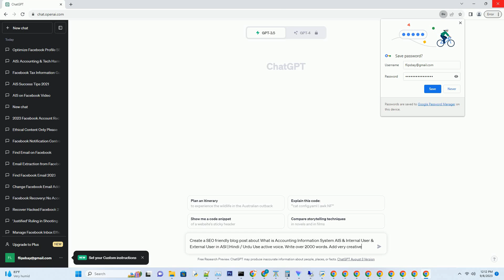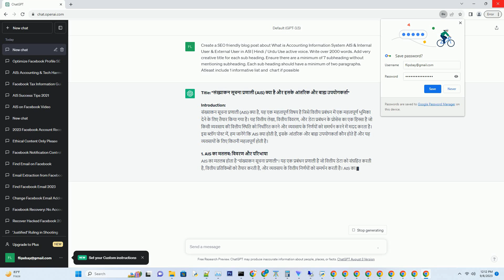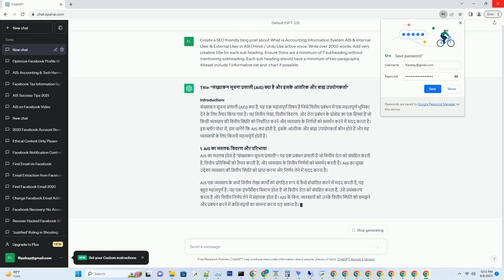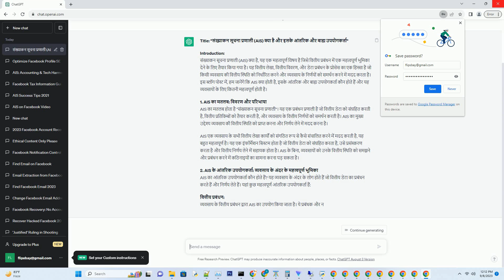What is Accounting Information System AIS Internal User External User in ASI Hindi Urdu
### title: "संख्याकन सूचना प्रणाली (ais) क्या है और इसके आंतरिक और बाह्य उपयोगकर्ता"
### introduction:
संख्याकन सूचना प्रणाली (ais) क्या है, यह एक महत्वपूर्ण विषय है जिसे वित्तीय प्रबंधन में एक महत्वपूर्ण भूमिका देने के लिए तैयार किया गया है। यह वित्तीय लेखा, वित्तीय विवरण, और डेटा प्रबंधन के प्रोसेस का एक हिस्सा है जो किसी व्यवसाय की वित्तीय स्थिति को निर्धारित करने और व्यवसाय के निर्णयों को समर्थन करने में मदद करता है। इस ब्लॉग पोस्ट में, हम जानेंगे कि ais क्या होती है, इसके आंतरिक और बाह्य उपयोगकर्ता कौन होते हैं और यह व्यवसायों के लिए कितनी महत्वपूर्ण होती है।
### 1. ais का मतलब: विवरण और परिभाषा
ais का मतलब होता है "संख्याकन सूचना प्रणाली"। यह एक प्रबंधन प्रणाली है जो वित्तीय डेटा को संग्रहित करती है, वित्तीय प्रतिविम्बों को तैयार करती है, और व्यवसाय के वित्तीय निर्णयों को समर्थन करती है। ais का मुख्य उद्देश्य व्यवसाय की वित्तीय स्थिति को प्राप्त करना और निर्णय लेने में मदद करना है।
### ais एक व्यवसाय के सभी वित्तीय लेखा कार्यों को संगठित रूप से कैसे संचालित करने में मदद करती है, यह बहुत महत्वपूर्ण है। यह एक इंफॉर्मेशन सिस्टम होता है जो वित्तीय डेटा को संग्रहित करता है, उसे प्रसंस्करण करता है और वित्तीय निर्णय लेने में सहायक होता है। ais के बिना, व्यवसायों को उनके वित्तीय स्थिति को समझने और प्रबंधन करने में कठिनाइयों का सामना करना पड़ सकता है।
### 2. ais के आंतरिक उपयोगकर्ता: व्यवसाय के अंदर के महत्वपूर्ण भूमिका
ais का आंतरिक उपयोगकर्ता कौन होते हैं? यह व्यवसाय के अंदर के लोग होते हैं जो वित्तीय डेटा का प्रबंधन करते हैं और निर्णय लेते हैं। यहां कुछ महत्वपूर्ण आंतरिक उपयोगकर्ता हैं:
### वित्तीय प्रबंधन:
व्यवसाय के वित्तीय प्रबंधन द्वारा ais का उपयोग किया जाता है। ये प्रबंधक और न